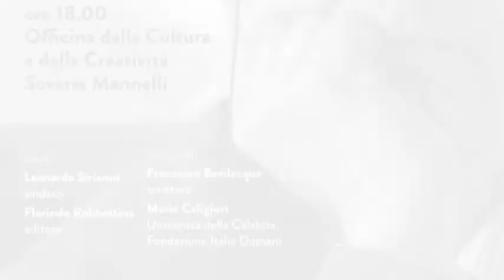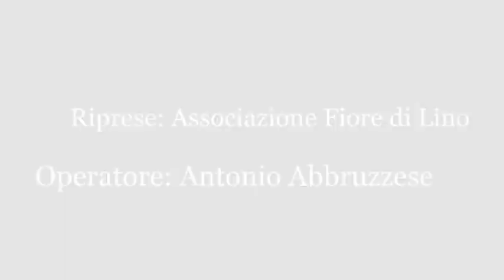XX Premio "Calabria e Ambiente" Soveria Mannelli (Cz) - Intervista a Francesco Bevilacqua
Ventesima edizione del Premio "CALABRIA AMBIENTE" 2017, riconoscimento che l’Amministrazione comunale di Soveria Mannelli attribuisce ad enti e persone, noti e meno noti, che si siano particolarmente impegnati per la salvaguardia del patrimonio naturale e dei beni culturali nella regione.
18 dicembre 2017 presso “Officina della Cultura e della creatività” di Soveria Mannelli (Cz)

Intervista a Francesco Bevilacqua, avvocato, scrittore e ambientalista.